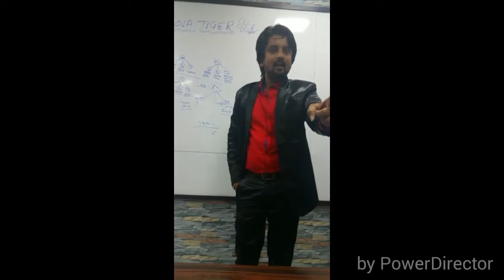By_RaShid_Khan /Jab Toot Ne Lage Hosley To Yaad Rakhna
Spich.Mr.RASHID khan sir 👍
Sport by India tiger group 🐅
Info what's up No.